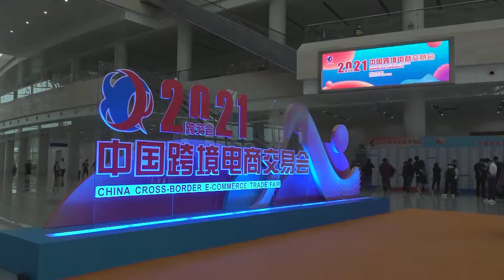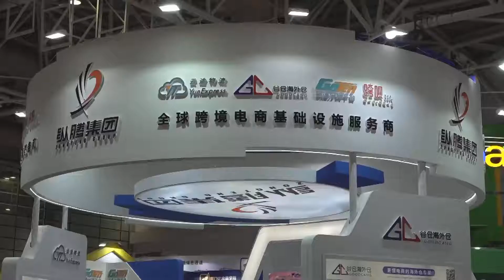Perusahaan Nasional Ikuti Penyelenggaraan Pertama Pameran E-commerce Lintas Batas China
WARTABUANA -  Pameran E-commerce Lintas Batas China (China Cross-border E-commerce Fair) yang pertama resmi dibuka pada Kamis (18/3) di Fuzhou, Provinsi Fujian, China timur.
Acara ini bertujuan untuk membangun hubungan antara perusahaan perdagangan luar negeri tradisional dan platform e-commerce lintas batas, serta untuk mempromosikan pembaruan digital dalam  perdagangan luar negeri tradisional.
Pameran tersebut menarik total 33 platform bisnis e-commerce lintas batas global dan lebih dari 200 perusahaan penyedia layanan e-commerce lintas batas.
Berlangsung hingga 20 Maret, pameran ini diselenggarakan oleh Biro Pengembangan Perdagangan Luar Negeri Kementerian Perdagangan China, Kamar Dagang Fujian untuk Pengimpor dan Pengekspor, dan sejumlah pihak lainnya.

Koresponden Kantor Berita Xinhua melaporkan dari Fuzhou, China. (XHTV)